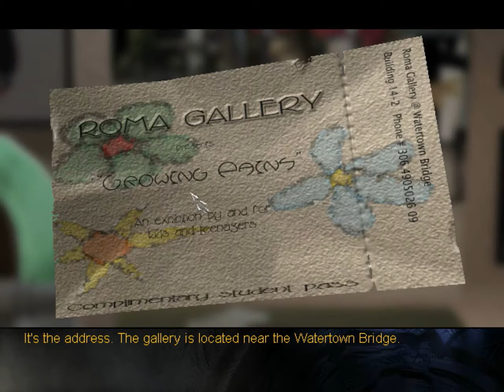The Longest Journey #3: Getting Paid and Getting Laid. (Well not so much the second one)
More Cortez Nonsense...